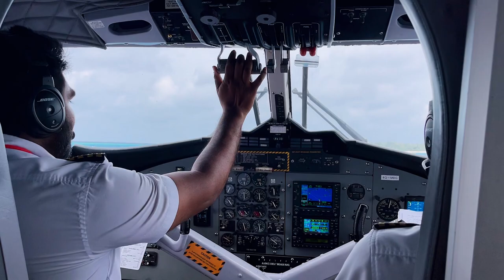Maldives VLOG - Minden, amit egy Maldív-szigeteki utazásról tudni érdemes